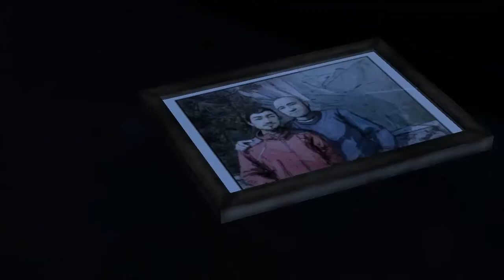The Walking Dead Season 2 - Discussion #12 - Rebecca's Baby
What shall be the fate of Rebecca's baby?